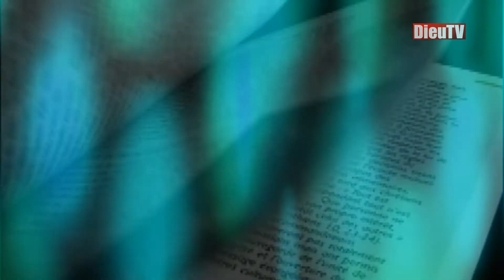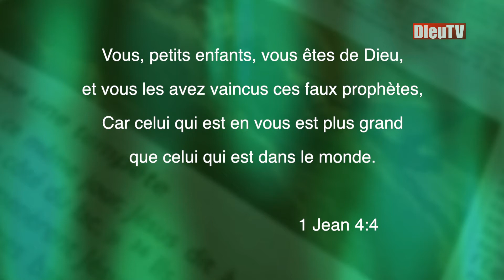Vitamine B avec Steve Emmett : la victoire dans nos combats